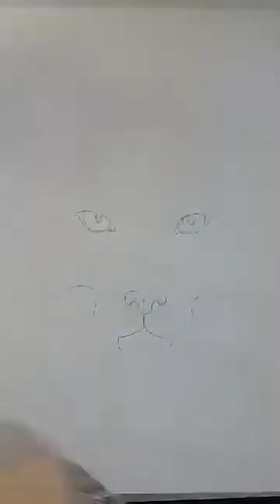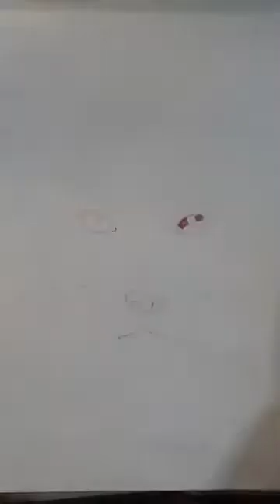Cómo pintar un zorrito - hermosa técnica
Podes apoyar al canal uniéndote a la membresia donde encontraras clases completas y especificas de dibujo y pintura , ademas de vivos mensuales para despejar dudas y seguir aprendiendo conmigo!! Espero te sumes , te dejo el enlace

Otra clase que di en vivo durante la cuarentena 2020, en mi fanpage de facebook, no tiene la gran calidad pero muchas alumnas lo pintaron y les salió hermoso así que te invito a pintar si es lo que te gusta 😁🎨